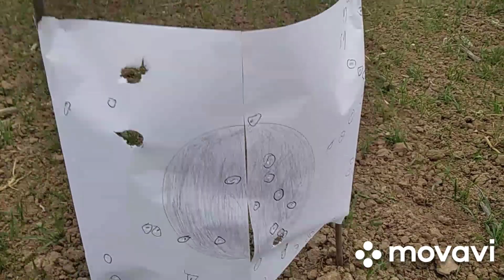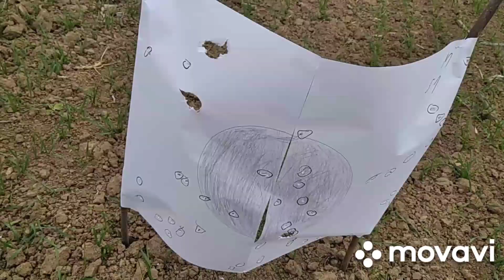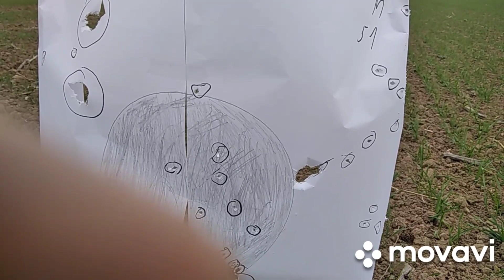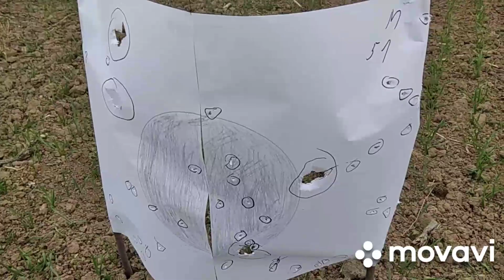Пуля "БОЛТ" на разном снаряжении, отстрел на 50 метров.